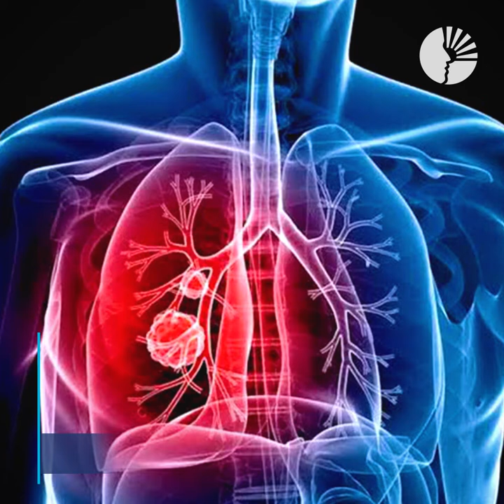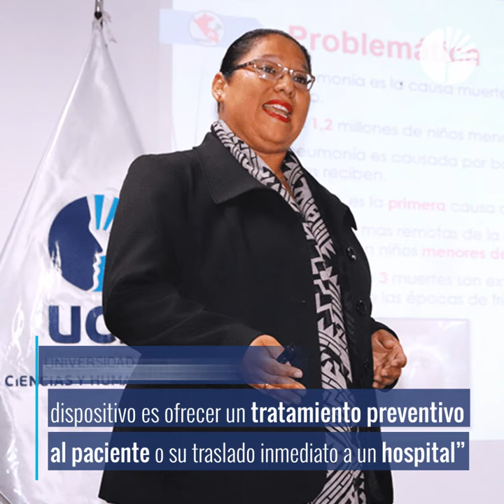SamayCOV: Proyecto de la UCH que ganó un fondo concursable de Concytec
El proyecto SAMAYCOV, presentado por los investigadores de la UCH, consiste en desarrollar un dispositivo electrónico portátil a bajo costo para evaluar el riesgo de neumonía basado en sonido pulmonar anormal en pacientes con sospecha de COVID-19 en zonas vulnerables.